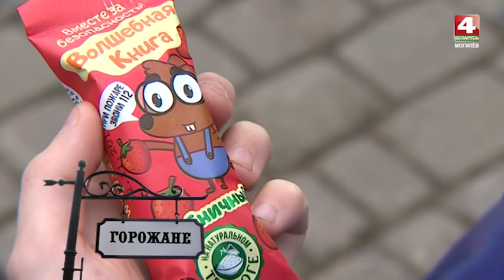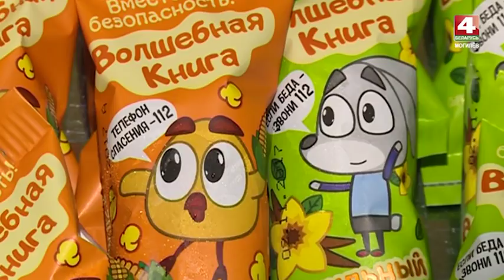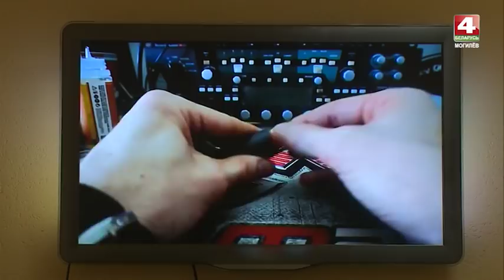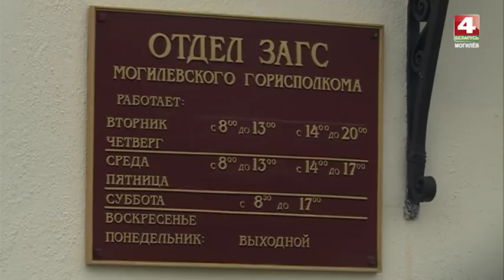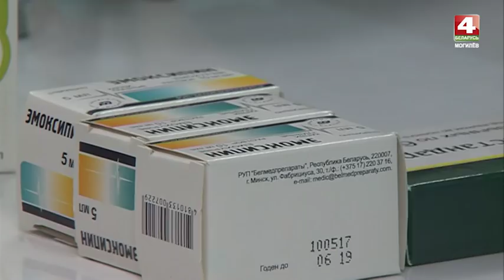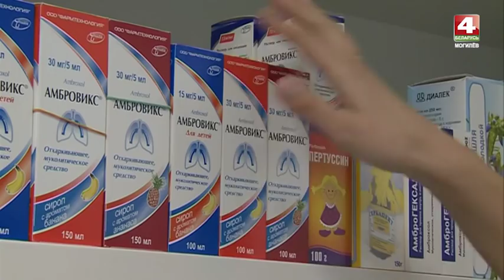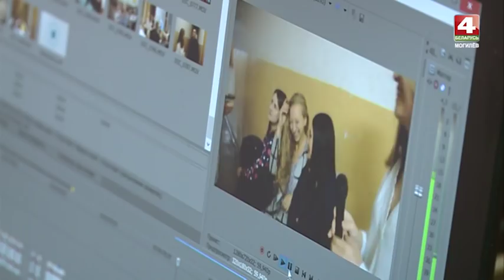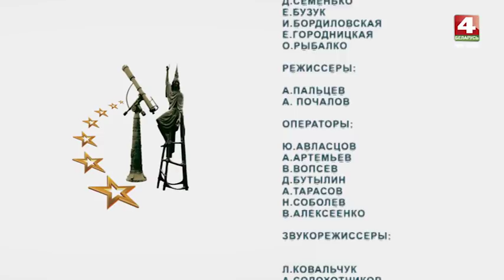"Встретимся у Звездочета" 16.11.2017